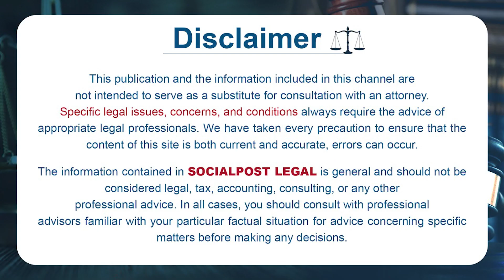Shraddha Walker's Letter To Police In 2020 || Advocate Sai Krishna Azad || Aftab Shraddha Issue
Shraddha Walker's Letter To Police In 2020 || Advocate Sai Krishna Azad || Aftab Shraddha Issue | Socialpost Tv

Hello Friends,